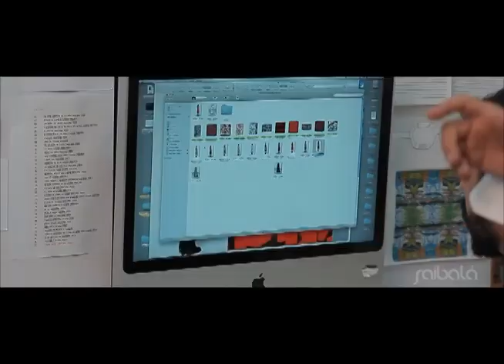Canto da Alvorada 2020 Samba Oficial